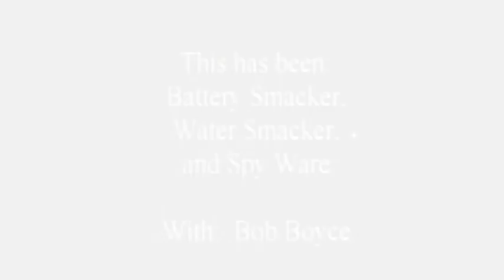Bob Boyce™ presentation at the Tesla Tech Conference 2016. Part III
Bob Boyce™ presentation at the Tesla Tech Conference 2016. Part III  -   Part 3 of 3 Parts.

Bob Boyce™ is most famous for having run a 2.0L and a V6 engine on WATER alone.

Most do not believe him and ridicule his claims. He has $250K of DOD sponsored dyno work to prove it.

He knows how to make a higher quality gas all from water, up to the deuterium level of
high atomic power of gas, the cleanest safest gas on the planet. All from distilled WATER
and an electrolyte in the water - NaOH ( sodium hydroxide, 10% solution)

His 1981 H2O sealed series cell system patent was gag ordered, for he proved 150% over unity.
No US citizen, can view his patent, it is locked up in a vault with 4,300 other gag ordered patents
since 1930. Wouldn't that be great if President Trump would open the doors to this satanic vault?
of hidden treasures for mankind! What a festival you could put off. Call it the Patent Office Field Day Celebration
and get the Doobie Brothers to be the headliners.

Bob's H2O cell design is the most copied today, the 6" x 6" plates in series of 7plates, (12/14v.t power source)
60 and 100 plates in series, for 120v and 220/240v power sources. The cells that are plexiglass/plates/gaskets/bolt & nuts
all sandwiched together. Type in a image search engine the word "HHO" an see his patented cell all over the place, square, rectangle or round plates. 99% of the copied HHO cells are NOT sealed and have a lot of voltage leakage = heat = low effieceny. His cell design was bastardized by drilling holes though all the plates, allowing most of the current to flow through
the holes and not though every square pixel of plate surface area. HHO has been given a bad name due to all the junk cells out for sale today.

HydrogenGarage.com/store -Parts and kits Store.

( Drinking water device for your healing crisis.   "Preventative Medicine the REAL medical plan for your LIFE"